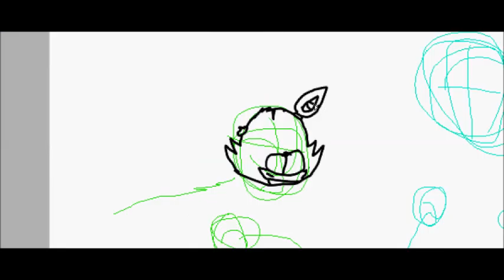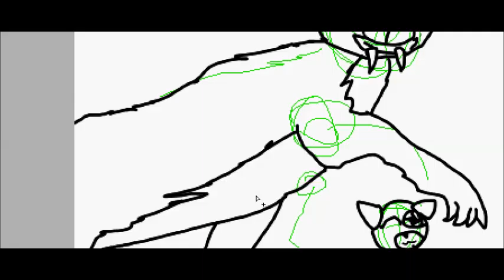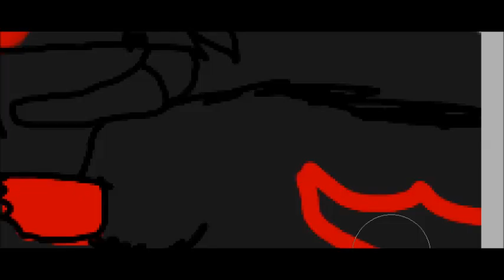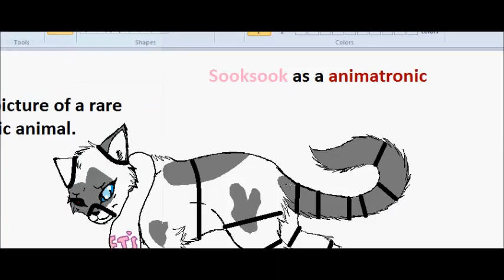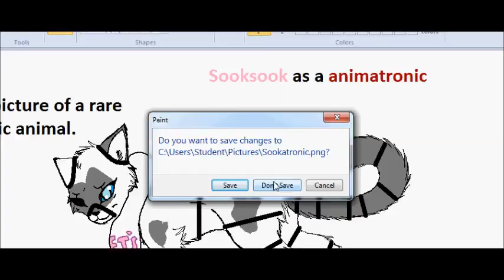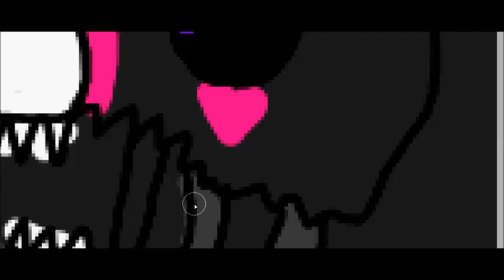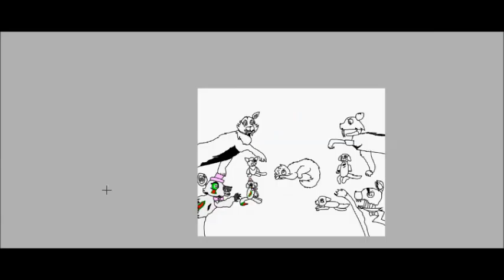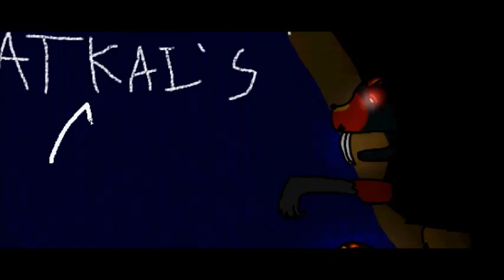Five Night's at Kai's ~ SPEEDPAINT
Just to spite Woogin XD

SONG(s) ~ MiatriSs - Five Nights At Freddy's 4 Song - FNAF 4 Original Song, Five Nights at Freddy's 4 Song - Tomorrow is Another Day - Stagged, FIVE NIGHTS AT FREDDY'S 4 SONG (BREAK MY MIND) LYRIC VIDEO - DAGames
WOOGIN ~ Brother's cat
SOOKSOOK ~ Mah Kitteh
KAI ~ Mwe! Its me XD
MERIOT ~ Mah Brother
AURORA ~ Mah friend
PLUSHIES ~ According to the animatronics